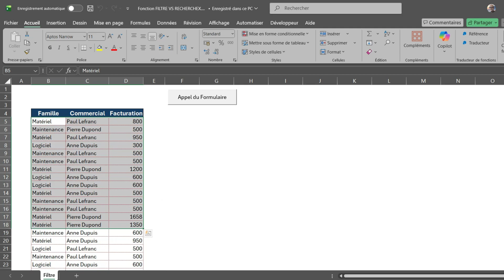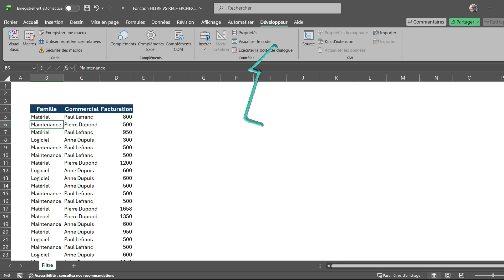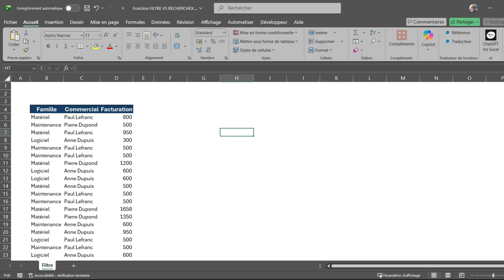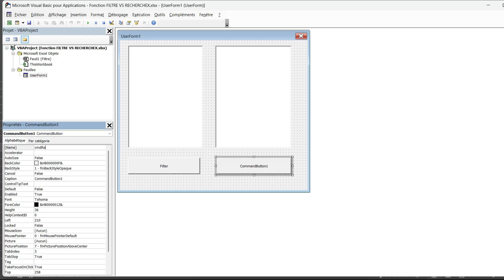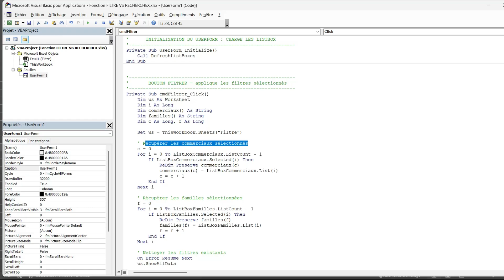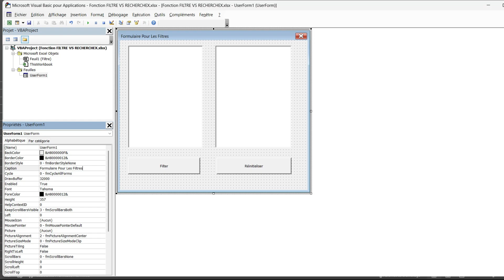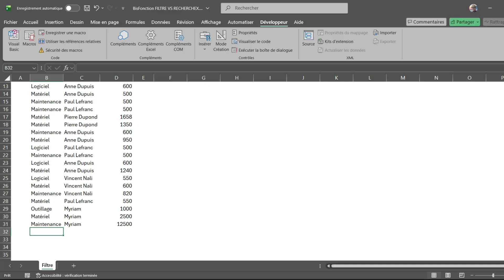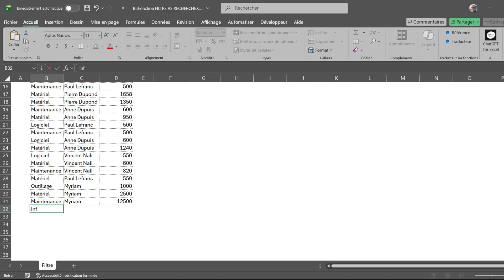Niveau Pro : crée un vrai formulaire VBA Excel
🚀 Aujourd’hui, je te montre comment créer un formulaire Excel en VBA qui transforme ton fichier en machine automatisée.
Fini les erreurs, fini les saisies manuelles : place à la puissance du VBA, simple, propre et efficace.
Si tu veux passer au niveau supérieur et booster ta productivité comme un pro… tu es au bon endroit 💡🔥
👇 Active le like et plonge dans la vidéo !

____________________ Horodatage ___________________________
00:00 Présentation du projet
00:48 Introduction
00:54 Explications initiales
01:23 Objectif à atteindre
02:53 Activer l'onglet développeur
03:18 Construction Formulaire avec VBA
13:33 Conclusion

Qui suis-je __________________________